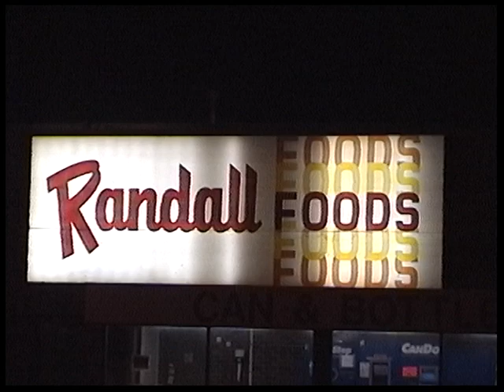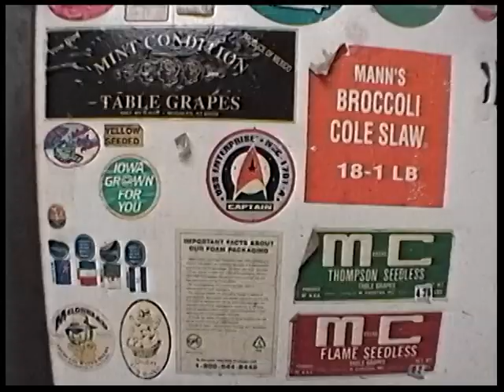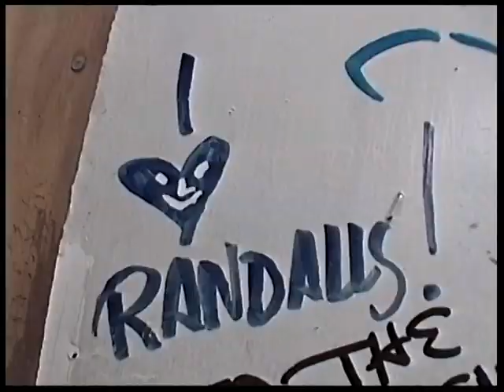RANDALL FOODS - Gone, But Not Forgotten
A look inside Randall Foods when it was open and after it closed in 2001. Formerly located in Cedar Rapids, Iowa